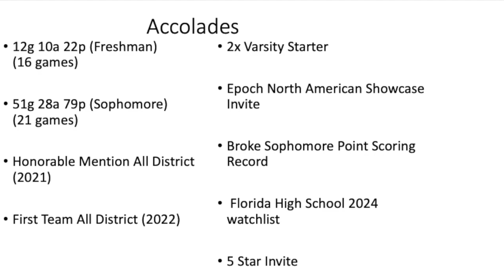Christopher Lawrence 2024 Spring/Summer Highlights